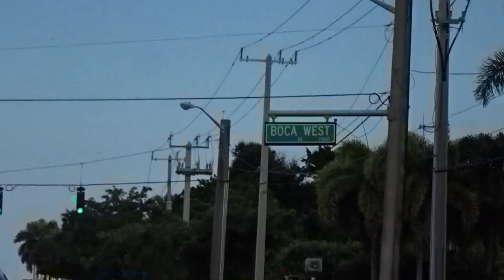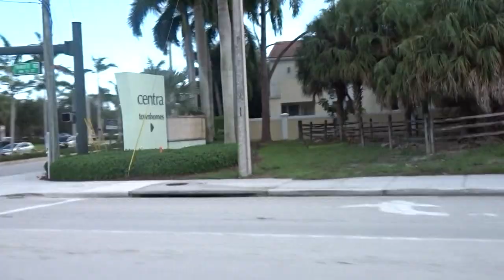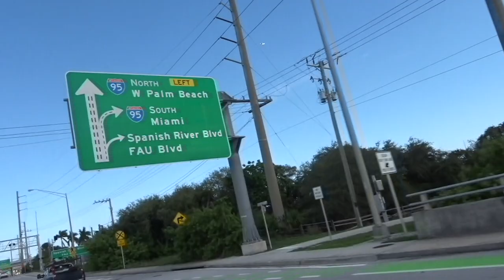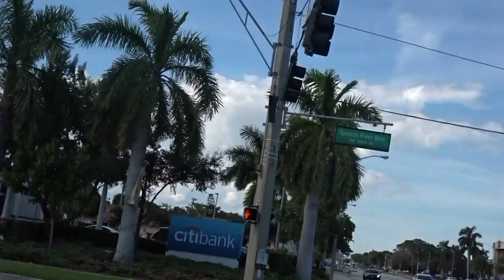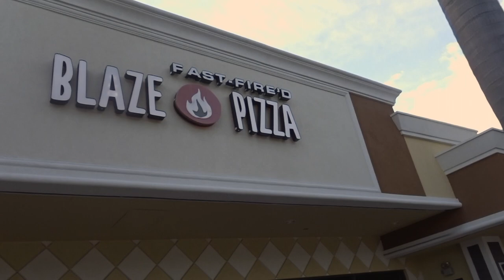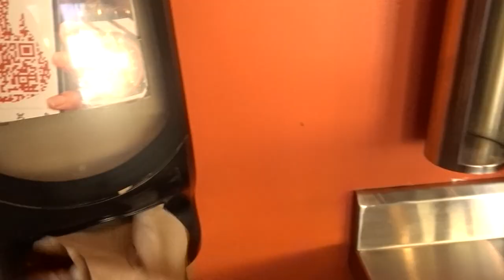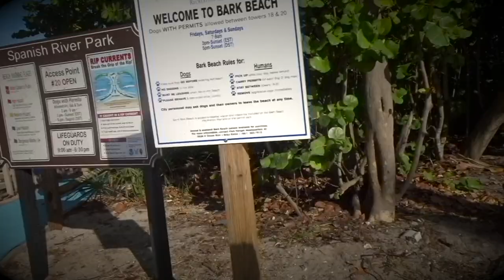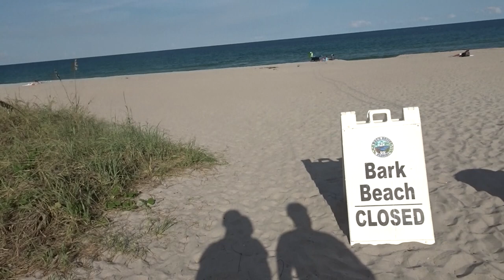What's It Like Living In Boca Raton, Florida? | Daily Inspiration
Enjoy the beautiful rich city of Boca Raton!

Boca Raton is a city on Florida’s southeastern coast, known for its golf courses, parks and beaches. Large, oceanfront Red Reef Park is home to the Gumbo Limbo Nature Center with trails, a butterfly garden and a sea turtle sanctuary. Downtown, Boca Raton Museum of Art has modern and contemporary American and European collections, and a sculpture garden. Nearby Mizner Park Amphitheater hosts concerts and events.